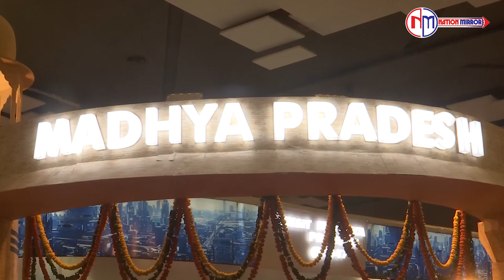मध्य प्रदेश के मुख्यमंत्री डॉक्टर मोहन यादव दिल्ली पहुंचे